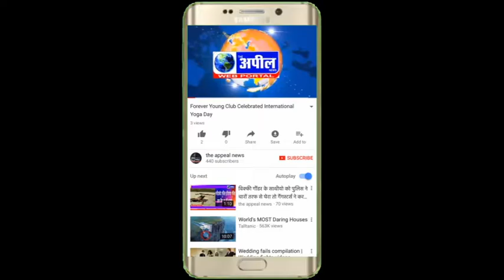हरियाणा सरकार ने पैरोल दिला ही दी गुरमीत राम रहीम सिंह को | The Appeal News Paper